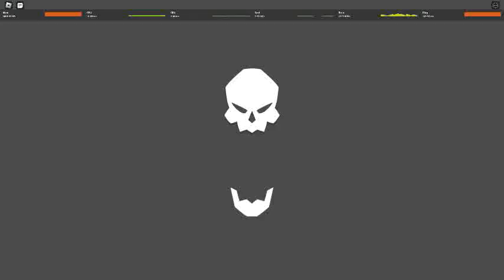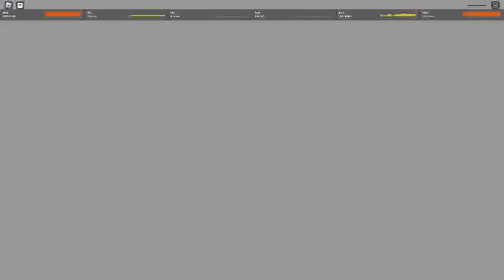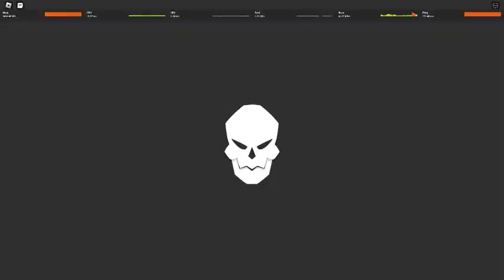part 2 killing marco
die marco die